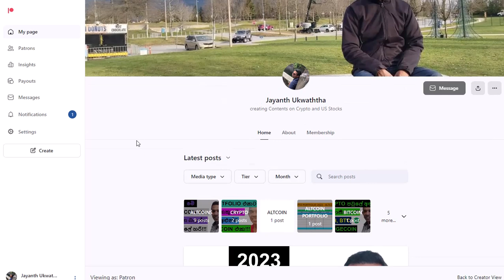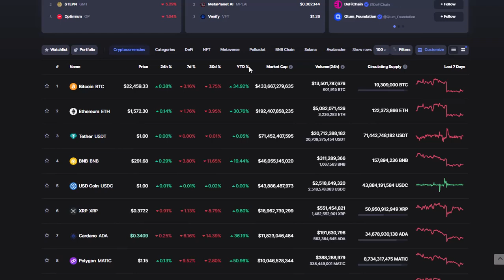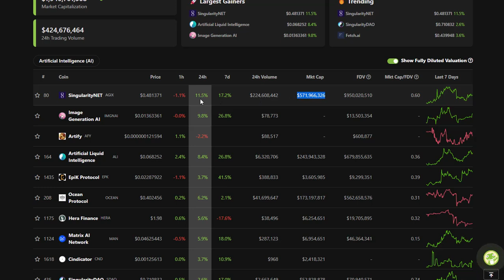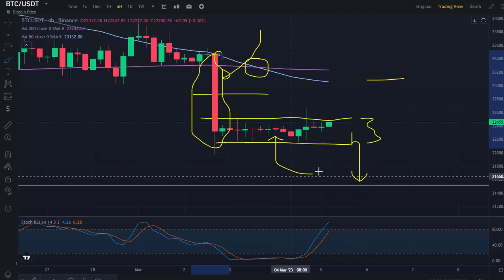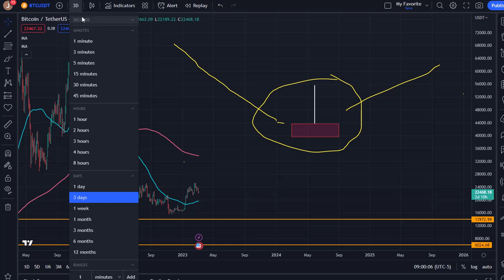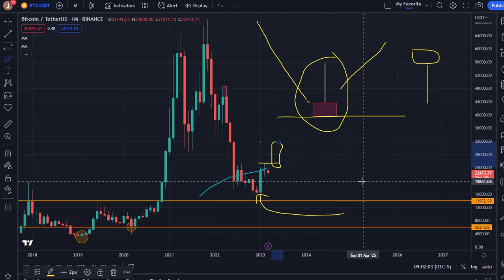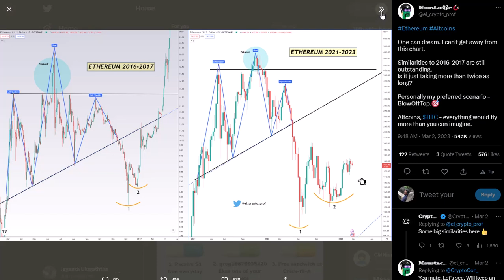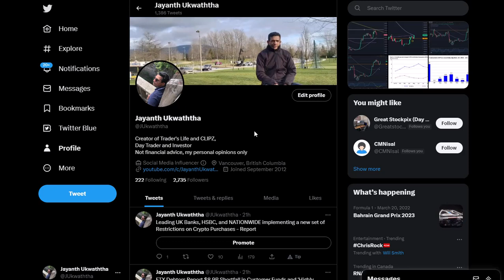MY PREDICTION ON A BITCOIN BOTTOM IS 100% ACCURATE!!! | ETHEREUM AND AGIX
THIS VIDEO SERIES DISCUSSES A POTENTIAL CRYPTO BULL RUN BASED ON ANALYSTS' PREDICTIONS. ALSO, WE DISCUSS THE CURRENT MARKET SENTIMENT AND THE CHALLENGES AHEAD OF CRYPTO USING NEWS AND PRICE CHARTS.